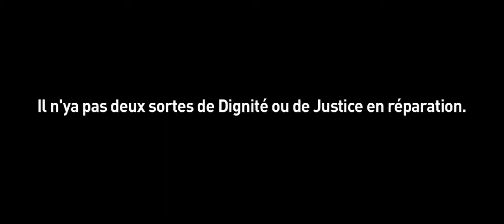Black Panther version Wolof